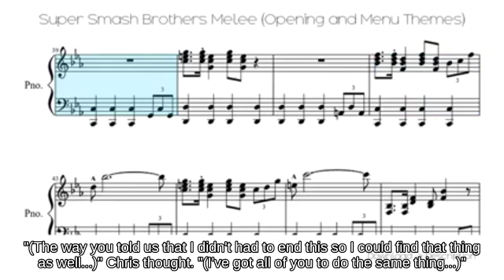Directional Influence Peach near Yoshi's Story picking up Sticker? | SSBM